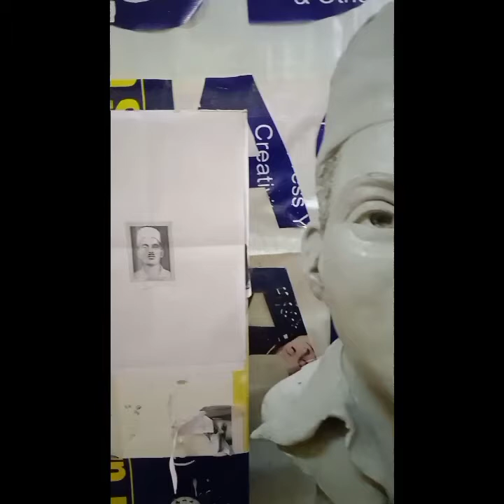Saheed SukhDev a 3D Statue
Saheed Bhagat singh, RajGuru,and Sukhdev was Our Hero  for Indian Youth